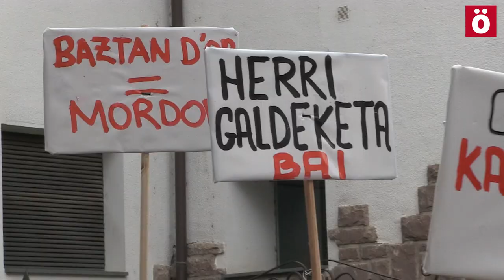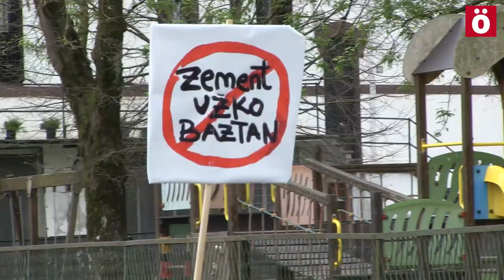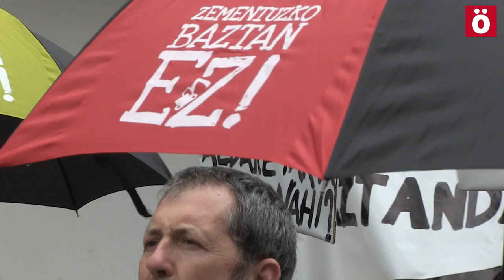Aroztegia makroproiektuak Baztanen izanen duen eragin okerraz ohartazi dute ehunka lagunek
1.500 lagun inguru hartu dute parte gaur arratsaldean Elizondon "Aroztegia eta gero zer?" plataformak deituriko manifestazioan. Umo onez, Aroztegia makroproiektuak bailaran izanen lukeen eragina salatu dute, eta bertan behera uzteko exijitu dute. Proiektuaren inguruan herritarrek duten iritzia jakiteko erreferendum bat antolatzeko beharrezkoak diren sinadurak bildu dituztela iragarri dute.